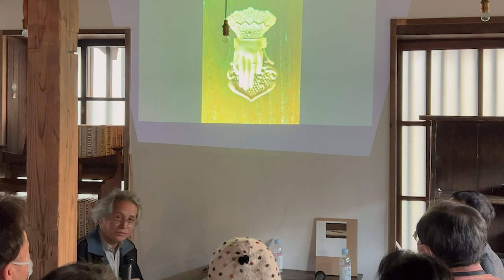通信講座｜古道具坂田と私1｜中村好文｜坂田さんの眼から学んだこと｜予告篇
＊予告篇を公開しています。全篇（約90分）は以下より御購入、御視聴ください
公開｜2022年12月20日-2023年3月26日｜約90分
＊公開期間後は御購入者も本講座（動画）を視聴できなくなりますので御注意ください
＊本講座は2022年11月に工芸青花で開催された講座「古道具坂田と私1」と同じ内容です
内容……東京目白にあった「古道具坂田」(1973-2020)は、骨董商の坂田和實さん(1945年生れ。著書に『ひとりよがりのものさし』等。「museum as it is」創立者)がいとなんでいた店で、その質素な構えに反して、とくに1990年代以降は、分野も世代も国境もこえて多くの人々の心を照らし、ときには人生観までかえてしまうような店でした。そんな坂田さんの仕事について、さまざまな人に、さまざまな視点から語っていただこうと思います。
講師……中村好文　NAKAMURA Yoshifumi
建築家。1948年千葉県生れ。武蔵野美術大学建築学科卒業。宍道建築設計事務所勤務後、都立品川職業訓練校木工科で家具製作を学ぶ。その後吉村順三設計事務所に勤務し、1981年、自身の設計事務所レミングハウス設立。87年「三谷さんの家」で吉岡賞、93年「一連の住宅作品」で吉田五十八賞特別賞を受賞。主な作品に「上総の家ⅠⅡ」「museum as it is」「Rei Hut」「伊丹十三記念館」など。著書に『住宅巡礼』『住宅読本』『意中の建築』(いずれも新潮社)、『普段着の住宅』(王国社)、『中村好文─普通の住宅、普通の別荘』(TOTO出版)など。
中村さんから……「古道具坂田」の引き戸をガラガラと開けて店内に足を踏み入れたのは28歳の晩秋でした。坂田さんは奥の畳の上で体育座りしていましたが、チラリとこちらを向いたきり、笑顔を見せるでもなく、声をかけてくれるでもなく、手元の本を眺めていました。この日ぼくは、ロシア製の高台付きのガラス器を買いました。このガラス器が古道具坂田での買い初(ぞ)めで、それからぼくは、時代も、国も、材質も、用途も、大きさも違う様々な古道具を買いました。すべてはぼくが工芸や家具について学ぶための即物的な教材でした。今回は、坂田さんの眼が選んだモノたちからぼくが学んだことをお話ししたいと思います。